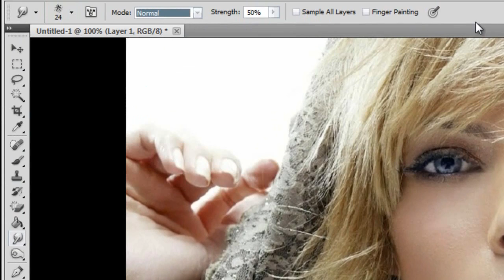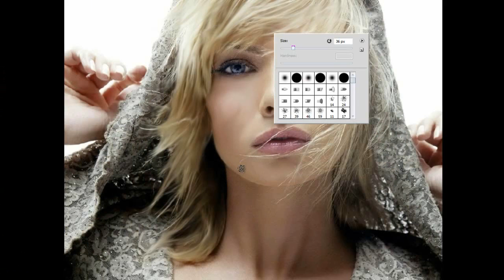digital painting effect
efecto digital painting en photoshop usando herramienta dedo